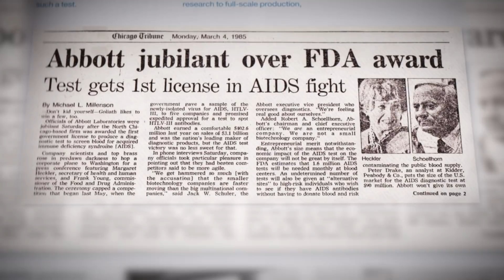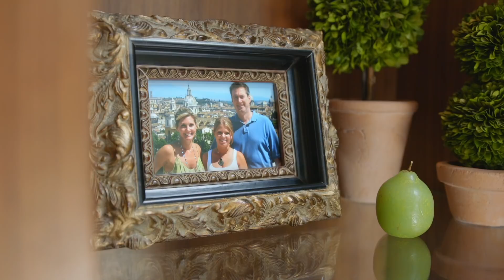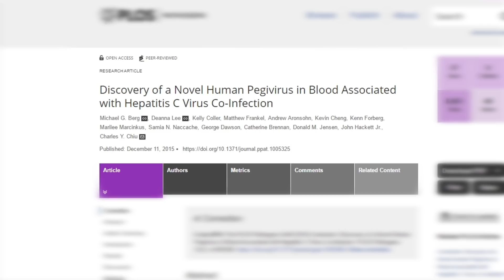Everyday Innovators: Os Caçadores de Vírus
Os vírus do HIV e da hepatite podem evoluir e produzir diferentes cepas. Para garantir que nossas tecnologias de diagnóstico acompanhem a evolução destes vírus, nossos cientistas do Programa de Vigilância Global atuam em mais de 40 países em 6 continentes. Conheça os nossos caçadores de vírus!

ASSINE o canal da Abbott Brasil para mais conteúdos sobre saúde!

A Abbott é uma empresa líder global de cuidados para a saúde que ajuda as pessoas a viver da melhor maneira possível, em todas as fases da vida. Nosso portfólio de tecnologias inovadoras que transformam a vida das pessoas abrange negócios e produtos líderes em diagnósticos, dispositivos médicos, produtos nutricionais e medicamentos de marca. Nossos 103 mil colaboradores trabalham para ajudar as pessoas em mais de 160 países.

Presente no Brasil há mais de 80 anos, a Abbott trabalha para proporcionar às pessoas um melhor acesso a soluções médicas e de saúde inovadoras, contribuindo para o desenvolvimento dos cuidados para a saúde em todo o país. No Brasil, a empresa emprega aproximadamente 2.400 colaboradores em áreas como produção, pesquisa e desenvolvimento, logística, vendas e marketing. As principais unidades da Abbott no país ficam em São Paulo, Sede Administrativa; Rio de Janeiro e Belo Horizonte, onde estão as duas plantas produtivas da empresa.

Abbott Center: 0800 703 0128.